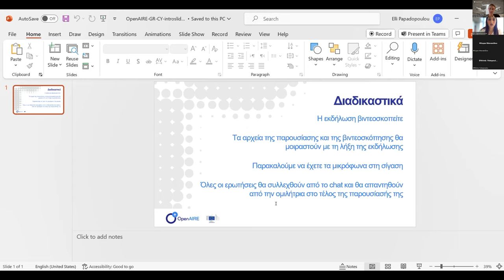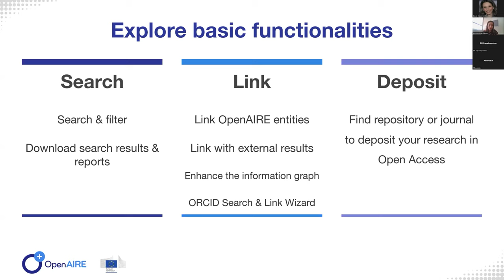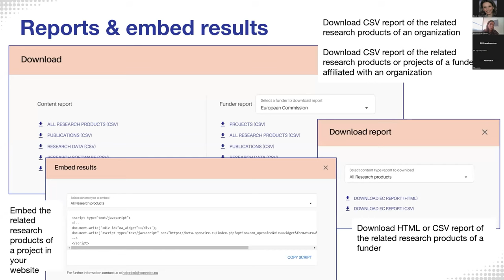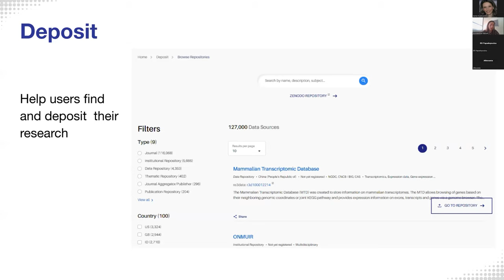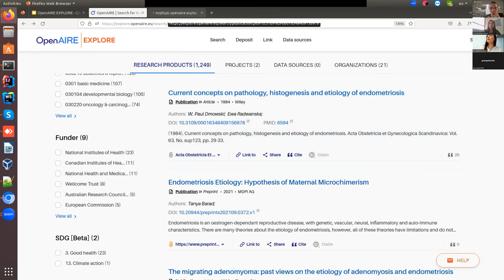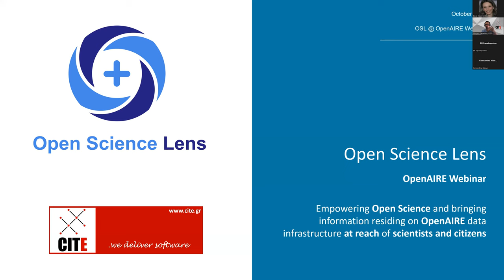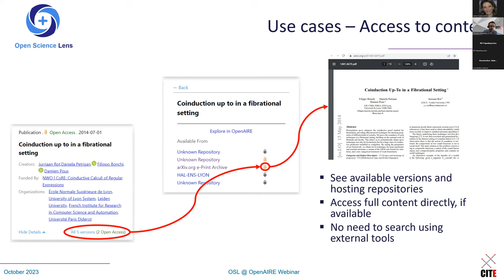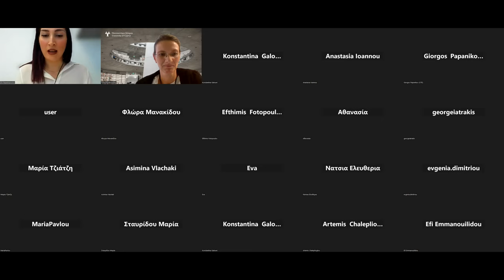OpenAIRE Explore & Open Science Lens: discovery tools for research results and data (In Greek)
The webinar described the OpenAIRE Explore service and the Open Science Lens (OSL) plugin application.
It explained their functions and highlighted the ways in which they can be used by the research community.
The main subject of the presentations was the exploitation of the OpenAIRE Graph, the pan-European knowledge graph for scholarly communication, which is enriched with 169 million publications, 59 million research data, 366 thousand research software components, 129 thousand data sources, which are linked to 3 million grants and 194 thousand organizations. In addition, presenters performed demos of the services focusing on the easy search and access to scientific results which are interconnected: activity-article-data-software.